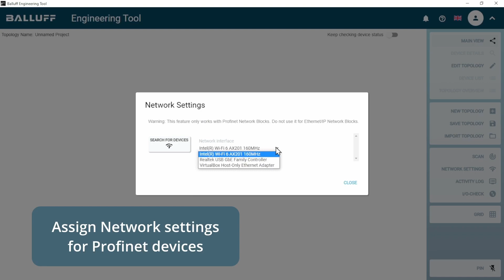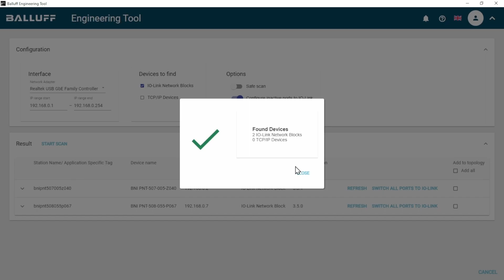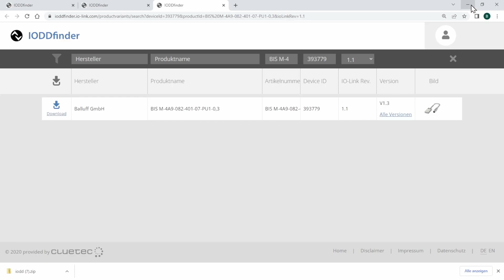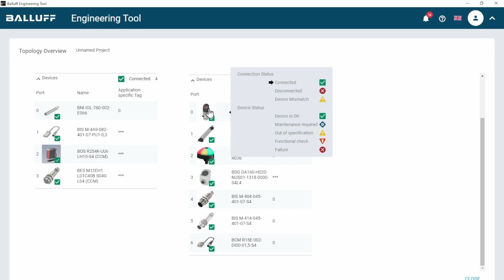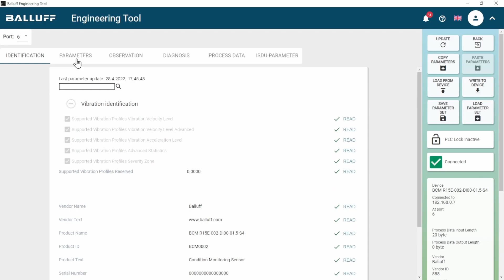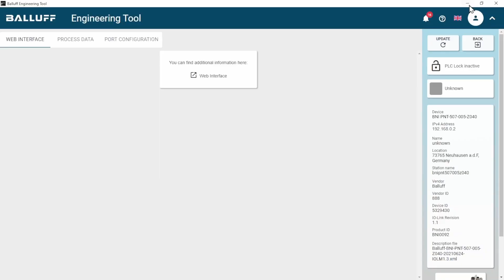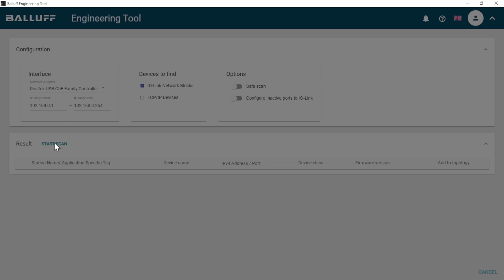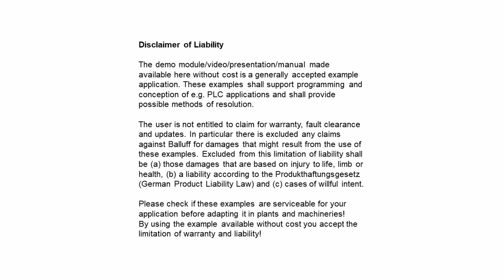Balluff Engineering Tool – Main features of the IO Link topologie tool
The Balluff Engineering tool allows you to plan and configure your IO-Link topology with IO-Link Network Blocks and any IO-Link devices. This video gives an overview of the main features and how to use them.

Index:
00:43 Network settings
01:33 Scan Dialog
04:40 Topology Overview
05:58 Device Compare
07:20 Copy parameter sets
07:52 IO-Link Master Port settings